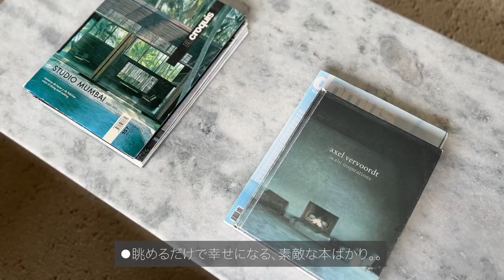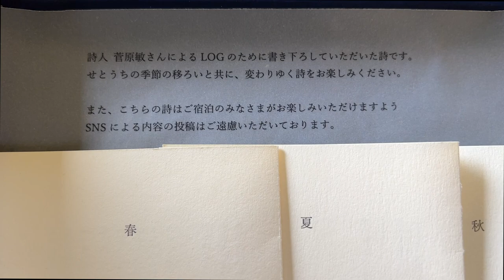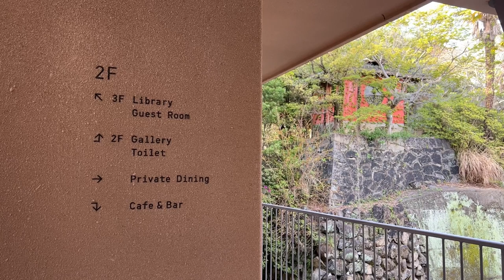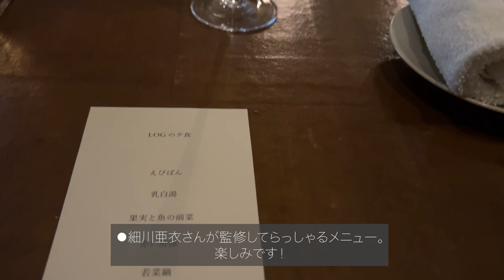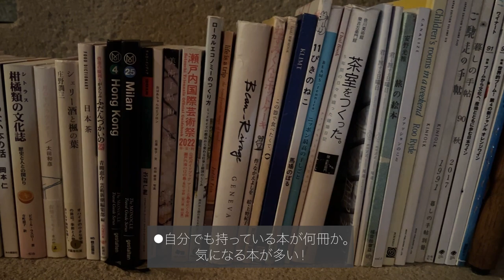LOG 尾道 ご褒美旅 癒しの場所 憧れの街とステイ 自然と一体になれる場所 瀬戸内海の恵み スタジオムンバイ 細川亜衣さん監修の食【 Japan Vlog #73 】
こんにちは！
ラ・クチネッタのMorimiです。

ミラノに暮らし、手間と愛情をたっぷりかけたイタリア食材を日本に輸入・ご紹介しています。

今回のVlogは、日本に帰国した第4弾。
瀬戸内海の尾道へ。
ずっと行ってみたかったLOGへ。
出張の合間のご褒美旅。

スタジオムンバイが設計し、
食のディレクションを細川亜衣さんがした旅の宿は
どこまでも五感に優しく、かつ知的好奇心に満ちていました。

そして思いがけないサプライズも！

自然と一つになれる場所、LOG.
坂の街、尾道。

宿泊者でなくとも、カフェやショップ、お庭には行くことができます。

ぜひ一度、足を運んでみてくださいね！

🍒イタリアvlog　ラ・クチネッタを気に入っていただけましたら
いいね！ボタンをお待ちしております♡

🐝ぜひイタリアVlog ラ・クチネッタChannelを
登録いただけましたら嬉しいです。

🔔その際にベルマークを押していただくと、
新しい動画がUPされるとお知らせがお届けになります。ぜひこちらもお願いいたします！